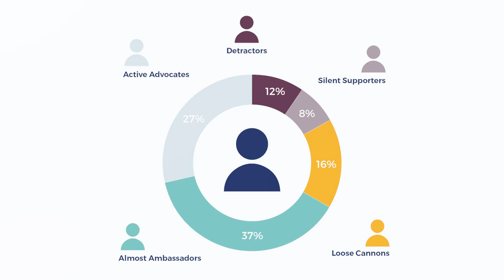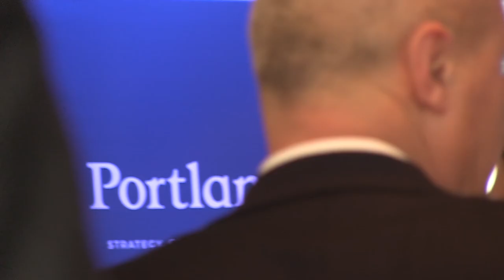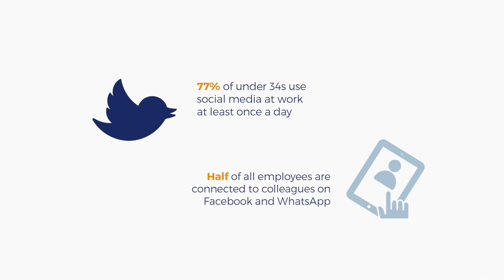All employees have the potential to be influencers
Portland surveyed 2,000 people in the UK and the US to understand their relationship to their employer and what it would take for them to become active advocates.